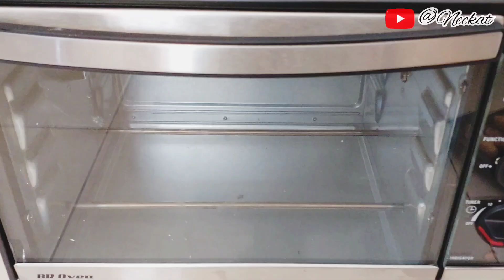RESEP PASTEL KERING MINI ISI ABON. TIPS & TRIK PASTEL AWET KRIUK DAN TIDAK BERMINYAK. AWET 2 BULAN.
BISMILLAHHIRROHMANNIRROHIIM.

BAHAN
- 500 gr tepung terigu protein rendah (pakai tepung segitiga biru, lencana merah, ataupun tepung curah ) me;segitiga biru
- 2 butir telur
- 100 gr butter/margarin, lelehkan
- 110 ml air bersih (kurang lebih, bisa disesuaikan)
- 1 sdt garam
- 1 sdt kaldu bubuk/kaldu jamur
- Minyak padat/minyak sayur untuk menggoreng secukupnya

BAHAN ISIAN
- Abon sapi atau bisa pakai abon ayam secukupnya
📌Saya pakai abon ayam buat sendiri, karena lebih irit & abon yang saya buat juga tidak berminyak

- 2 sdm bawang merah goreng
- 2 sdm bawang putih goreng

📍Pilih Kualitas Paling Tinggi Vidio Pada 3 Titik Di Pojok Kanan Atas Untuk Kenyamanan Pandangan Anda☺️

Cara memasak & tips nya bisa simak di vidio ya...
Jazakumullahu Khairan Katsiraan.